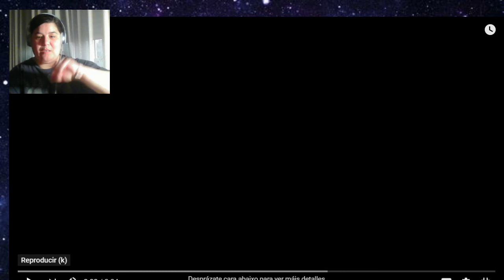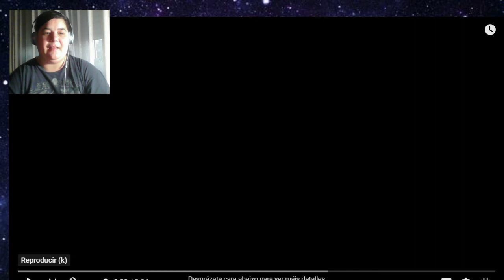¡Brutal el trailer de Dune!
Nunca he hecho un vídeo de este estilo, pero quitando los problemas con las tecnologías, pueden quedar chulos, hablar lo primero que se me venga por la cabeza tras ver algo.

Un abrazo y gracias por estar aquí.